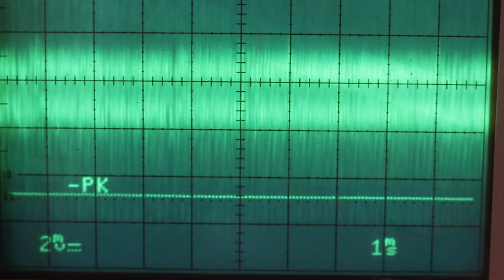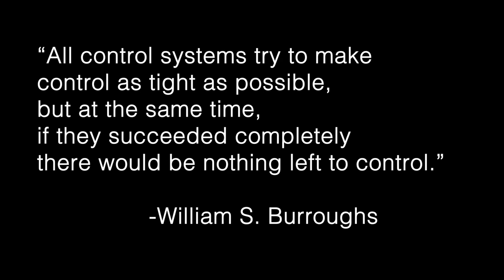The Noise Floor of the Universe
I love to make noise, and I am also keen to learn about the many ways in which noise makes me.

The observations in this video are not really anything new. If they strike any chord with you, here is some recommended further reading:

Pauline Oliveros, “Some Sound Observations” - perhaps the piece that kick-started my interest in the removal of boundaries between music and sound, sound and silence, listening and playing.

John Cage, Silence - among much other material this includes the famous story of a visit to an anechoic chamber where Cage was unable to hear “silence” because he could always hear the sounds of his own body.

Joe Allen, “Academic Archive Vol XII: The Soul of Hank Shocklee” - Shocklee discusses the unfound sounds and rhythms that emerge, consciously and otherwise, when multiple recordings are sampled and mixed together.

Eliane Radigue with Julia Eckhardt, Intermediary Spaces - Radigue discusses how underlying tones are a necessary bed for the harmonic explorations in her music to be heard, or even to exist.

Daphne Oram, An Individual Note - Oram spends the better part of her book using electronic music concepts as a sometimes clunky but always interesting extended metaphor for the human body.

George Lewis, "Improvising Tomorrow's Bodies: The Politics of Transduction" -  Lewis argues for improvisation as key to "the foreshortening of distance between art and life."